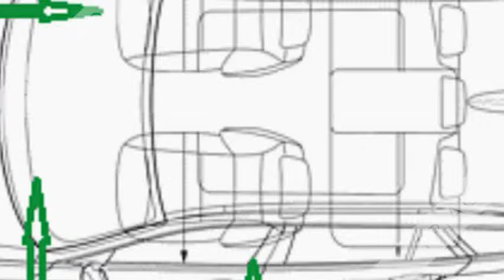How To Find A VIN Number Location Locate the car vin chassis or frame identity number on and car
How To Find a VIN Number Location on any vehicle. Locate a VIN chassis or Frame number for vehicles dating back to 1980

The most comprehensive guide to VIN Number locations.
Discover how to locate your vin number on cars motorbikes trucks scooters and ATV's
Every vehicle has a series of Vehicle Identification Numbers VIN also known as the chassis number which assist in ascertaining a vehicles authenticity.
This website provides the location of the these VIN or chassis numbers, explains why they exist, what they represent and describes practices to effectively trace a vehicle's history.
Since 1980 almost every passenger vehicle with a few exceptions should be fitted with a VIN plate (Vehicle Identification Number) that shows the manufacturer and the vehicles chassis number, this plate should be fixed to the vehicle in an easily accessible position. In addition to this the vehicle should also have its 17 digit VIN number stamped or embossed into the vehicle chassis.

Most modern vehicles also have a visible VIN that can be viewed in the bottom corner of the windscreen.
Many new vehicles will also have the VIN stored on the vehicles computer or CAN ( Control area Network) or OBC/ OBD ( On Board Computer / Diagnostics ) which can be accessed by its in car display or by connecting to the network via the OBD connector.

​This VIN number location guide will show you how to find the vehicles VIN stamped chassis plate numbers and engine code numbers

VIN Number Locations.com